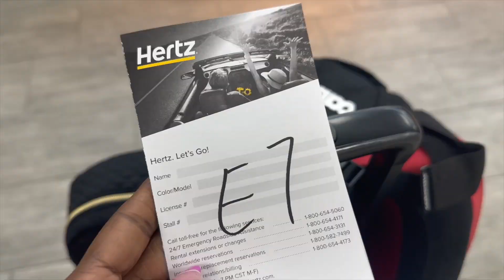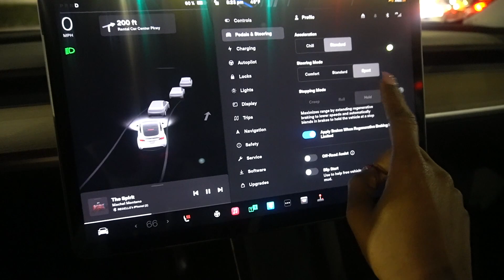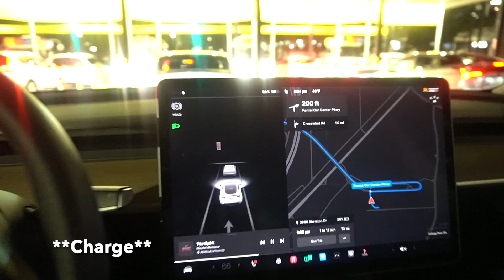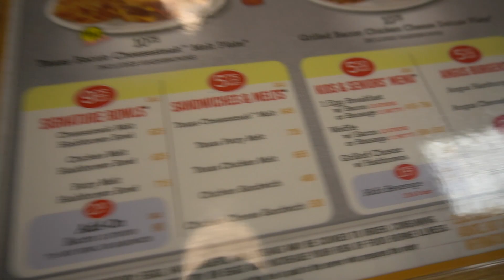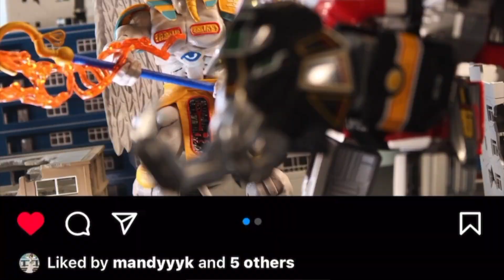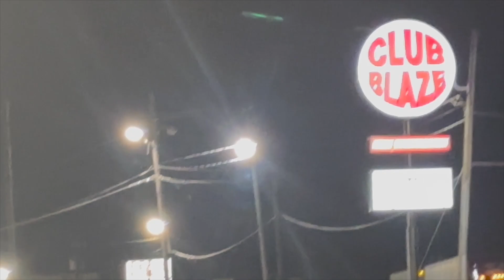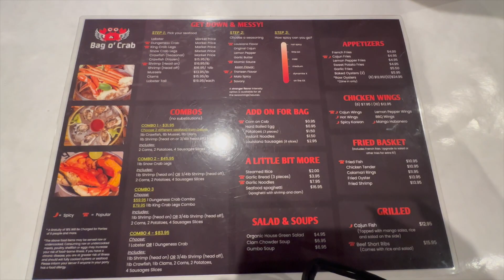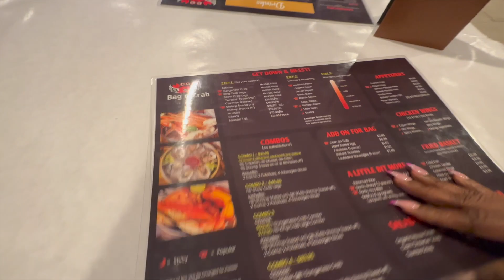First Business Trip to Atlanta || Visiting Friends|| New Travel Contract starts || Ep. 3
Welcome back! In this video , Rae takes her first work trip to Atlanta, Tayo gears up for his 13 week contract and we have some our first guests to bless our vlogs... Hope you enjoy!

do not own the rights to the music used.